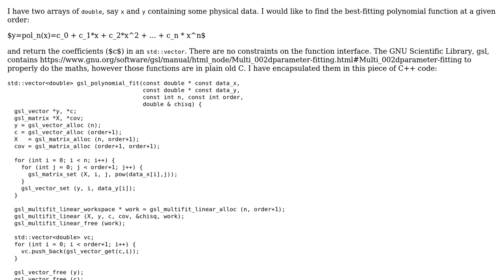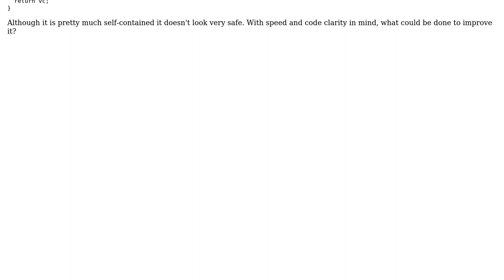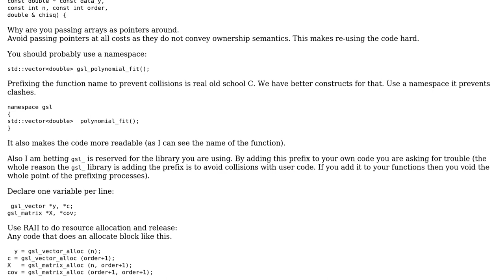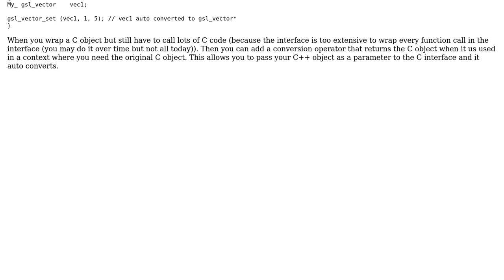Wrapper function to do polynomial fits with gsl (2 Solutions!!)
Wrapper function to do polynomial fits with gsl

With thanks & praise to God, and with thanks to the many people who have made this project possible! | Content (except music & images) licensed under CC BY-SA | Music | Images & others | With thanks to user Martin York user Jamal user dmuir user DarioP and the Stack Exchange Network Trademarks are property of their respective owners. You are responsible for your own actions.